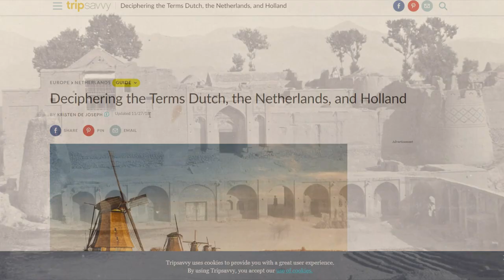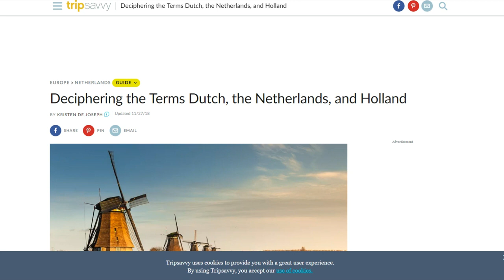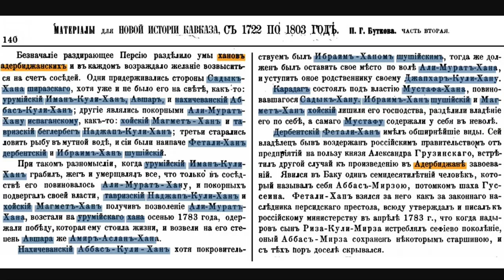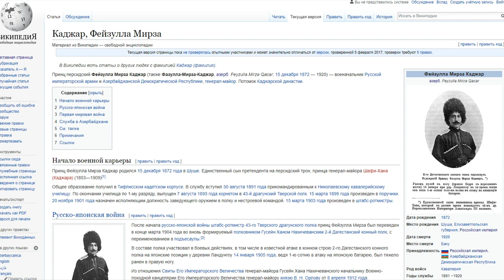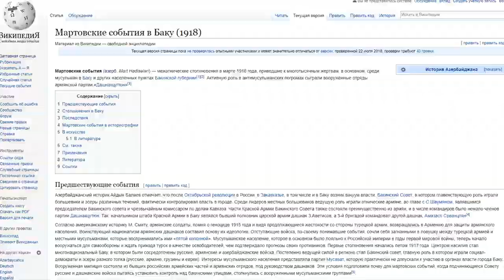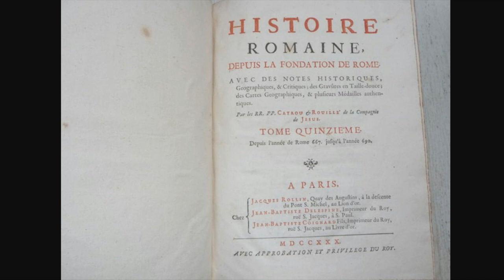Карты, и история Азербайджана и Армении. Октавиан Августа. 1. в. до н.э. 3.ч.